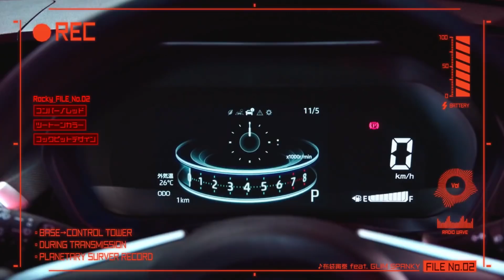Perodua Ativa D55L SUV — 1.0L Turbo, CVT, ASA 3.0, dari RM62k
Perodua telah sahkan beberapa perkara termasuk penawaran dan spesifikasi awal bagi model SUV akan datang. Semua ada tiga varian, harga bermula dari RM62k-RM73k. Ringkasan rangkumannya dalam video ini.